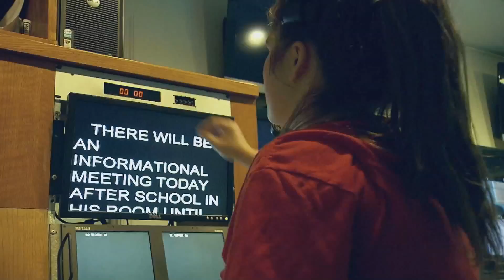Living Well - December 2015